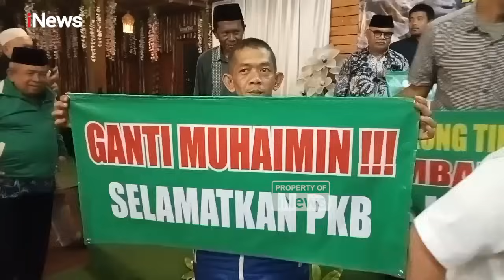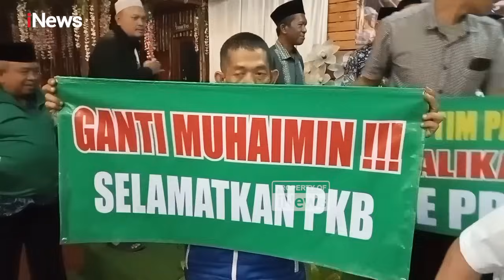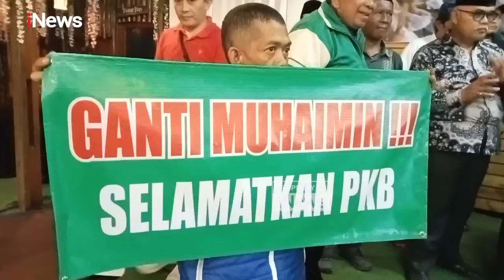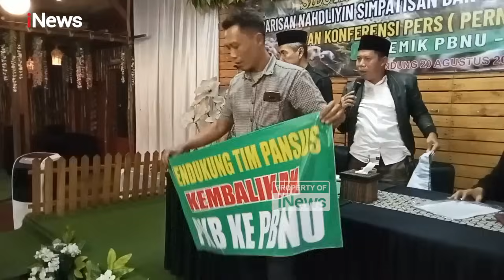Cak Imin Didesak Mundur dari Ketum PKB, Penghapusan Dewan Syuro Jadi Sorotan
Barisan Nahdliyin simpatisan anggota, dan kader partai PKB se-Jawa Barat menuntut Ketua Umum PKB saat ini Muhaimin Iskandar atau biasa disapa Cak Imin, mundur dari jabatannya.

Desakan mundur ini, lantaran jabatan Cak Imin yang sudah lama dan dianggap telah melanggar AD-ART, dengan menghapus Dewan Syuro.

Sementara jabatan Dewan Syuro sangat penting karena menjadi lembaga tertinggi partai sebagai mandataris, yang mempunyai peran sentral dan strategis untuk mengambil keputusan.

Menurut Enjang Hudori, tuntuntannya ini dikarenakan PKB yang dipimpin Cak Imin sudah tidak sejalan dengan PBNU.